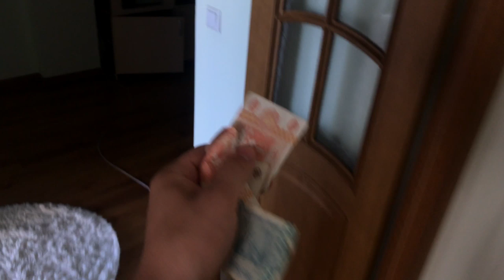PE SCURT, JEFUIRE